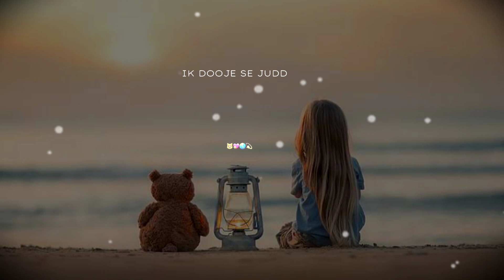Tag your love😍.....